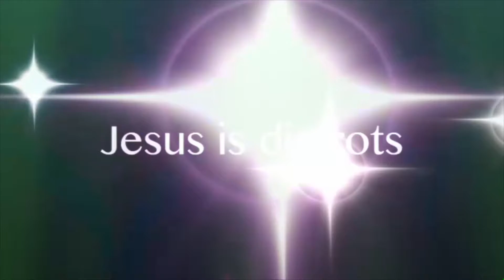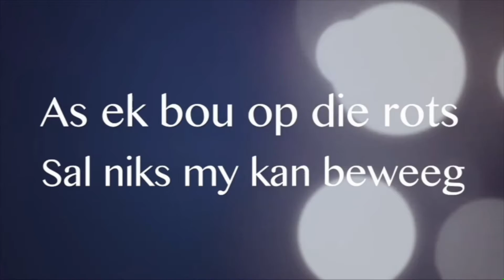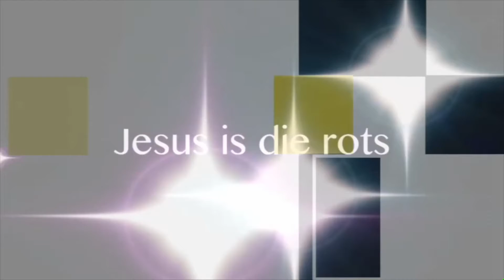WIE IS GOD?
Welkom al ons Kidz@Eden maats!  Ons is besig met die reeks:  Wie is God?  Tannie Elma en Tannie Elane asook Oom Ymke gaan vandag met julle gesels oor God is Liefde!  Moet dit nie mis nie!